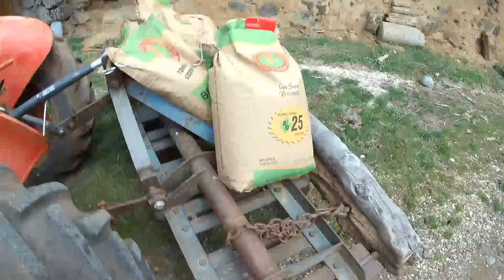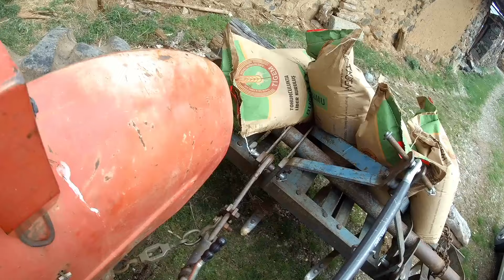6 Ay Sonra İlk Marş-Koltuk Değişimi-Tarla Ekimi Massey Ferguson 135